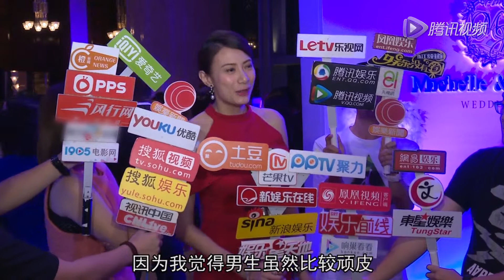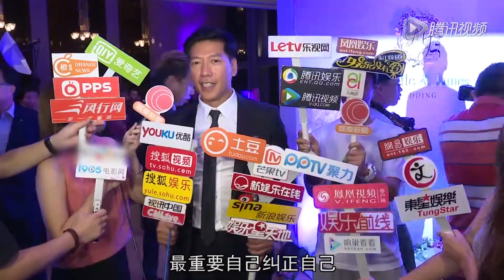盛品儒千萬婚禮遭姐妹團欺負